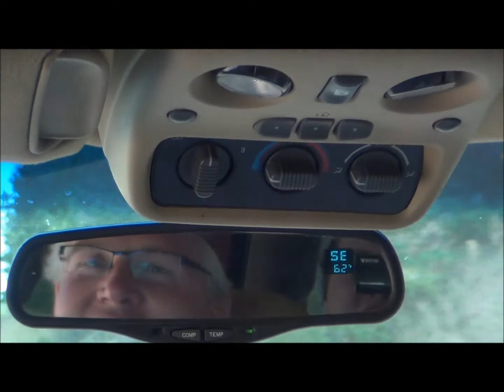estes park footage.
with thee family.